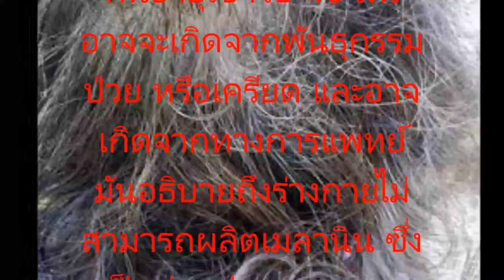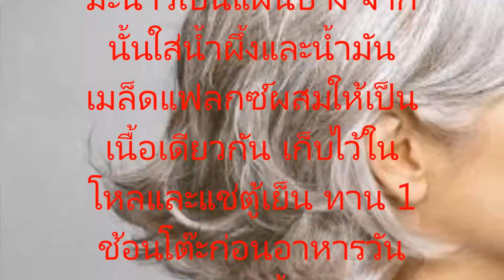สูตรอมตะ แก้ปัญหาผมขาวgrey hair เพียงแค่ใช้สูตรนี้บอกลาผมขาวเนื้อครีมย้อมผม ไปได้เลย